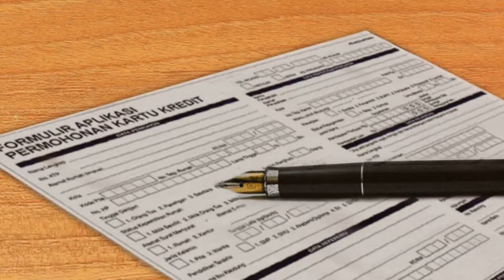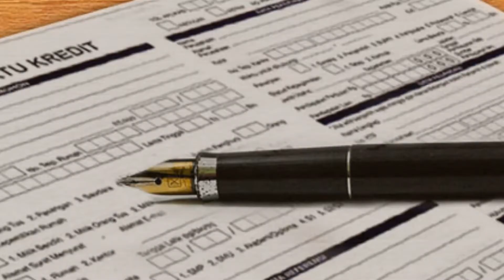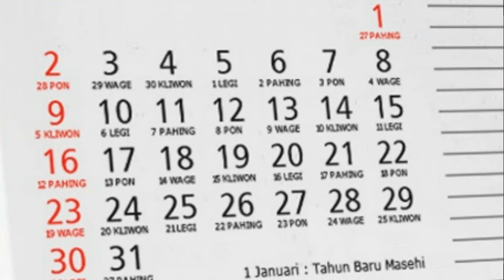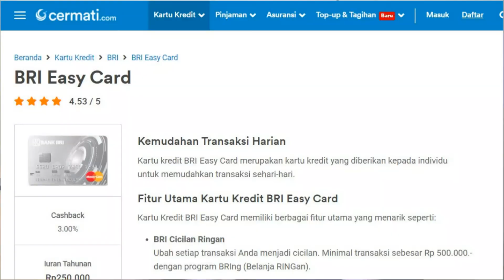REVIEW KELEBIHAN DAN KEKURANGAN KARTU KREDIT BRI EASY CARD!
Ada banyak bank yang mengeluarkan produk kartu kredit seperti kartu kredit bca, kartu kredit bri, kartu kredit mandiri, kartu kredit bni, kartu kredit cimb niaga, kartu kredit Citibank, kartu kredit bank Mega, kartu kredit Permata, dan lain - lain. Bank BRI, bank plat merah yang dikenal dengan Bank Rakyat Indonesia, yang memiliki banyak kantor cabang di seluruh Indonesia dari kota hingga ke desa, juga tidak ketinggalan mengeluarkan produk kartu kredit. Salah satu nya adalah kartu kredit BRI Easy Card dari Mastercard.
Kartu kredit keluaran dari bank BRI ini, memberikan gratis iuran pada satu tahun pertama. Setelah itu, iuran tahunan dari kartu kredit BRI Easy Card dapat dihapuskan, namun dengan syarat dan ketentuan yang berlaku. Pengajuan kartu kredit BRI pun bisa di lakukan dengan cara apply kartu kredit secara online atau pun melalui staff marketing bank. Mengusung kartu kredit yang bebas iuran tahunan  dan banyak keuntungan lainnya, kartu kredit BRI menjadi kartu kredit terbaik 2021 dan paling banyak di cari. Namun ada kelebihan dan kekurangan dari kartu kredit BRI Easy Card Gold. Kelebihan dan kekurangan kartu kredit BRI Easy Card Gold ini saya ambil dari pengalaman saya dalam menggunakan kartu kredit BRI ini.
Kali ini saya akan review kelebihan dan kekurangan salah katu kartu kredit BRI yaitu BRI Easy Card.
Simak dan tonton terus video nya agar kamu tidak ketinggalan informasi dari kartu kredit yang satu ini.

Credit card, review kartu kredit BNI, review kartu kredit BRI, review kartu kredit CIMB Niaga